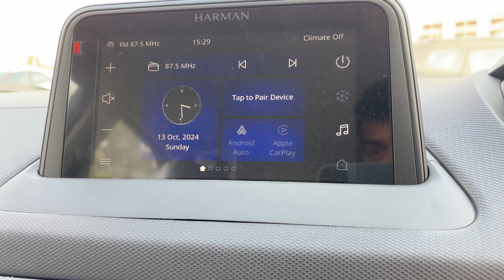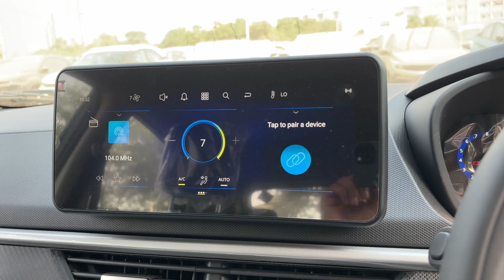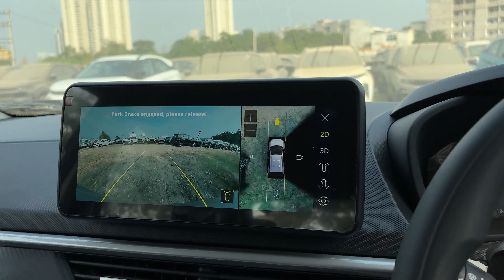कौन सी ले अब ? Nexon Creative Plus CNG Vs Nexon Creative CNG 2024 - SalahCar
Welcome to SalahCar - The automotive publishing company.
Here, we are doing a detailed Walkaround of Tata Nexon Creative Plus CNG and Tata Nexon Creative CNG. The Ex-Showroom Price of Nexon Creative CNG is 11.70 Lakh, and the Ex-Showroom Price of Nexon Creative Plus CNG is 12.20 Lakh. The On-road Price in Gurgaon is 13.40 Lakh for Nexon Creative CNG and 13.99 Lakh for Creative Plus CNG.
Tata Nexon Pure CNG Colours: This variant is available in 10 colors: Creative Ocean, Pristine White Dual Tone, Flame Red, Calgary White, Pure Grey, Fearless Purple Dual Tone, Flame Red Dual Tone, Daytona Grey Dual Tone, Daytona Grey, and Atlas Black.